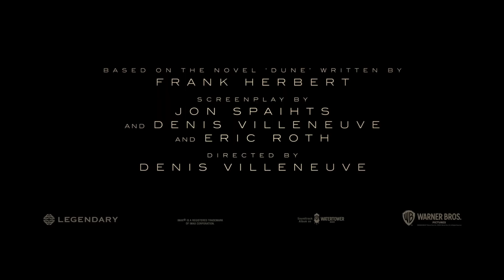DUNE Official Trailer (2020) Timothée Chalamet, Zendaya, Sci-Fi Movie HD